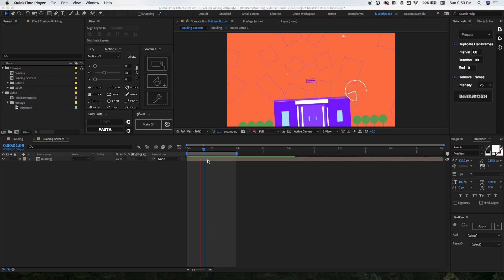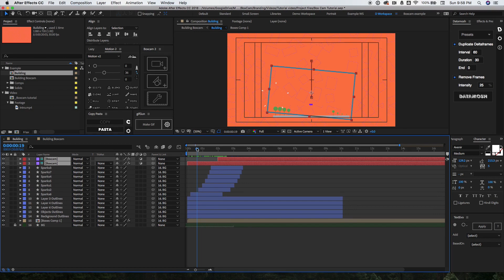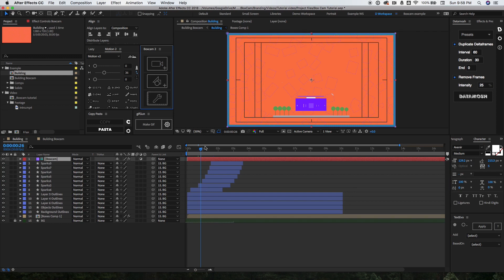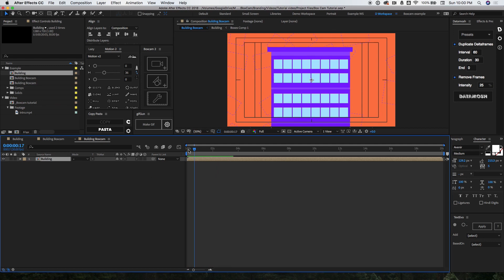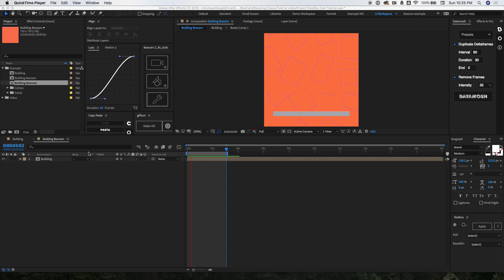Boxcam for After Effects Tutorial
Boxcam is the 2D camera solution that allows users to easily showcase their scene similar to a traditional 3D camera